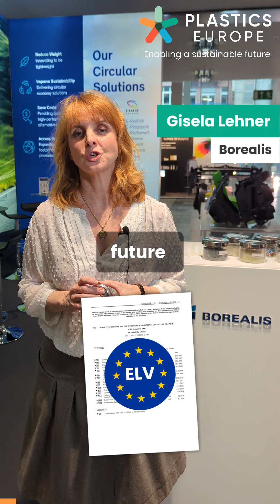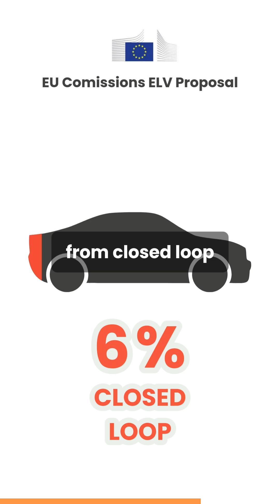Automotive Recycling The ELV in a nutshell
👉 The European Union is currently revising its End-of-Life Vehicle (ELV) Regulation to promote circularity in the automotive sector. A key objective: increasing the use of recycled materials in new vehicles ♻️ 🚗

The European Commission’s 2023 draft proposed that 25% of plastic content in new vehicles should come from mechanically recycled materials, with 6% coming from closed-loop systems, meaning the reuse of materials from end-of-life vehicles in new cars. A new draft by the European Parliament reduces the overall target to 20% and lowers the closed-loop requirement to around 3%. It also broadens the scope to include post-consumer and post-industrial recyclates, bio-based materials, and chemical recycling.

To understand the implications for the industry, we spoke with Gisela Lehner, Application Development & Technical Support Manager Mobility at Borealis. She says it's important to highlight that the regulation is still under discussion. Over 1,700 amendments have been submitted. A final version is expected by September 2025, followed by trilogue negotiations with the European Commission and EU member states.

 We will continue to follow and report on this legislative process 👍